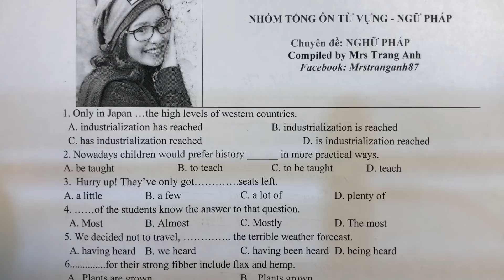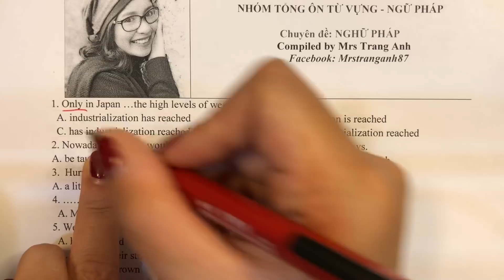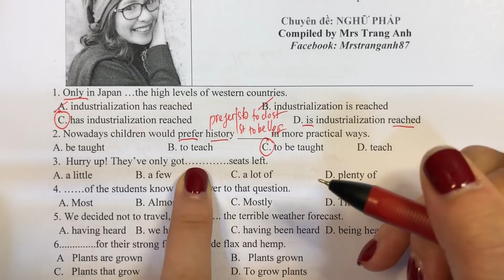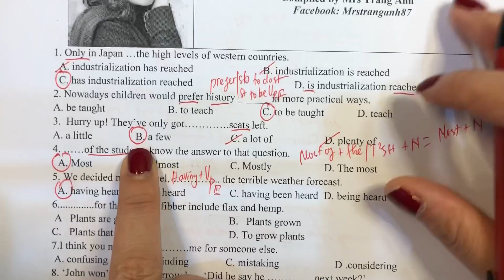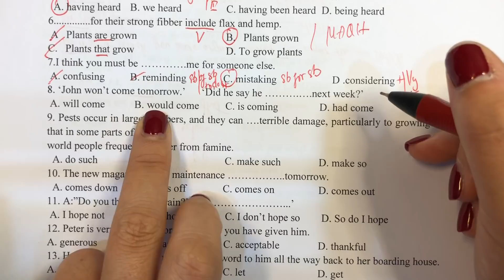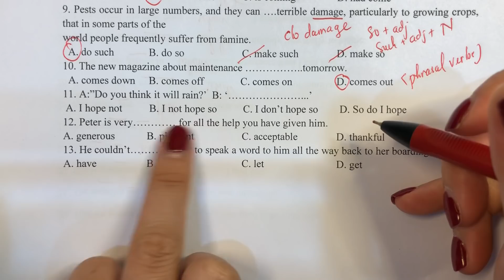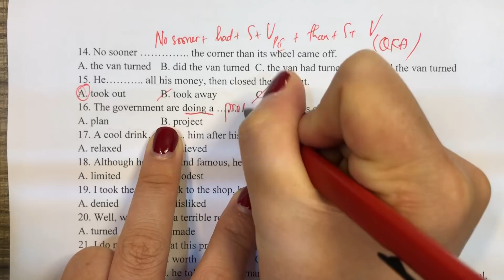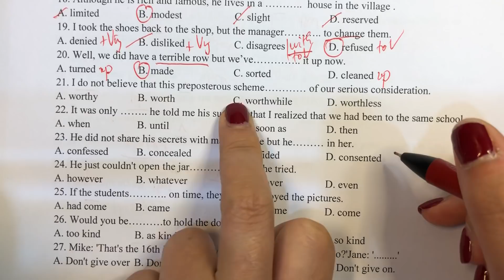Nhóm Tổng Ôn: Ngữ pháp 1